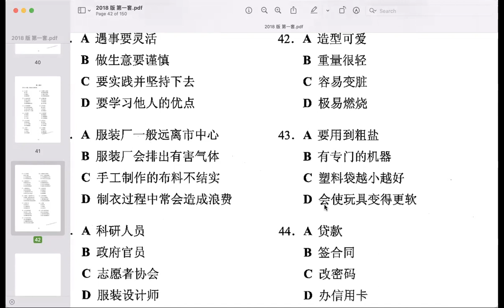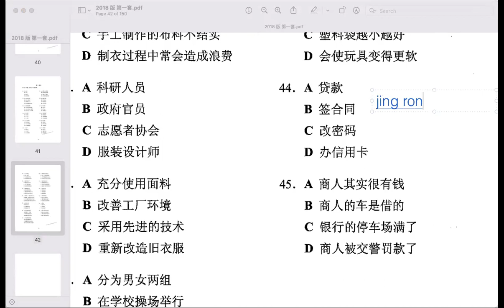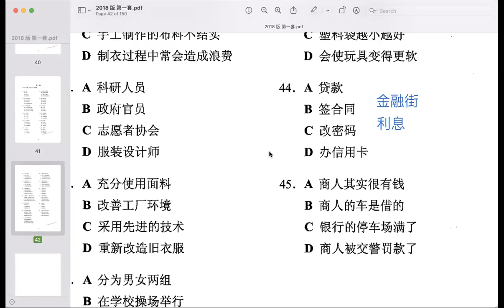HSK 5级 2018版 第二套 教学（36-45）